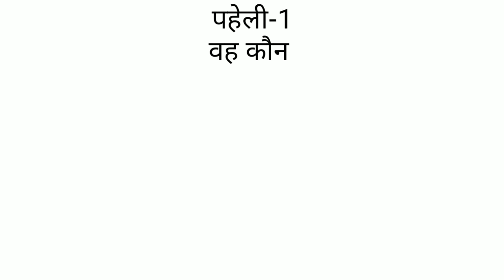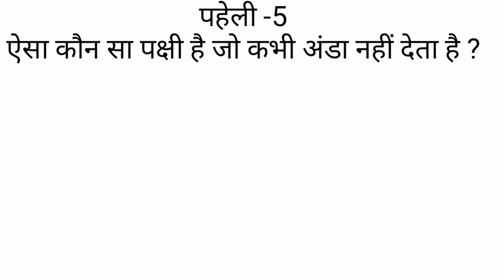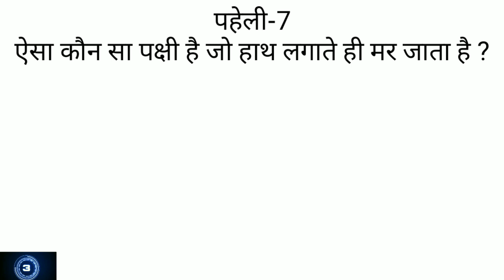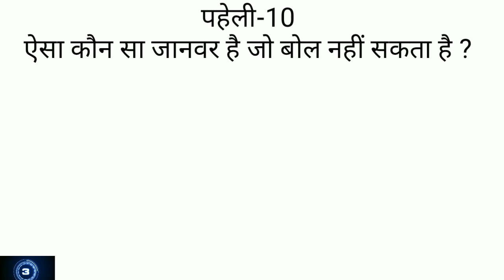Interesting Gk part 8,किस पेड़ पर लड़की के आकार के फल लगते है ?paheli, हिन्दी पहेलियाँ, पहेली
एक टोकरी में 5 सेब हैं।
5 सेबों को 5 बच्चों में ऐसे बांटो के
 सबके पास 1-1 सेब हो
और टोकरी में भी 1 सेब हो?